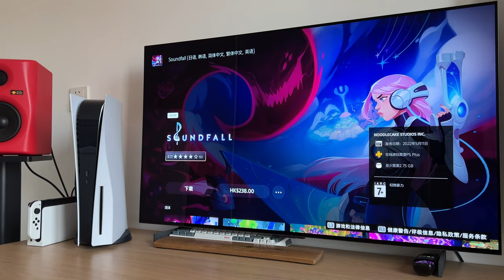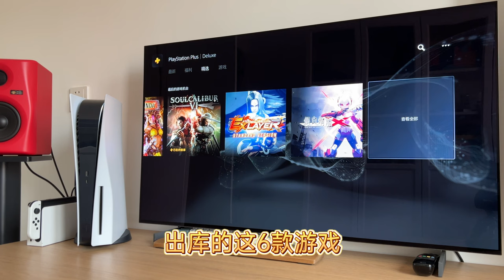4月港服PSN会免游戏可以下载了，6款游戏出二档库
这9个游戏，你有下载的冲动吗？